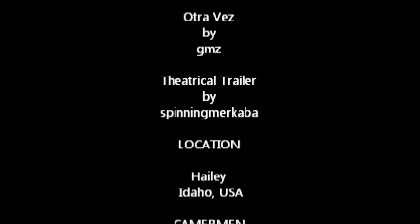Beaver Creek Fire, Hailey em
See the Beaver Creek Fire in Idaho USA